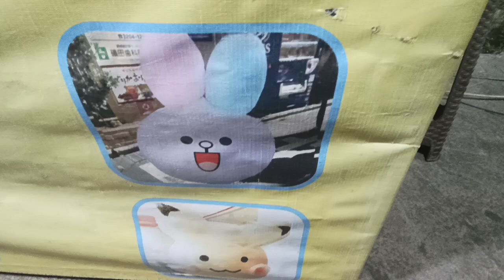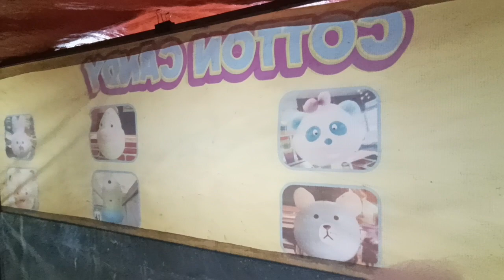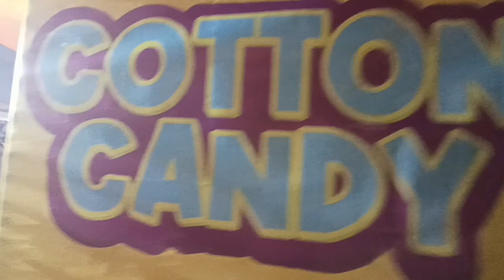Proses Pembuatan ARUMANIS Karakter Kelinci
Arumanis biasanya bentuknya kecil, namun kali ini bentuknya jauh lebih besar dengan berbagai macam karakter. berikut adalah video proses pembuatan gula - gula dengan karakter Kelinci.